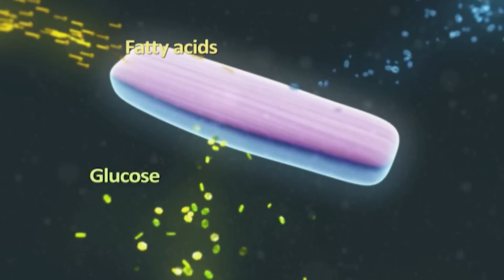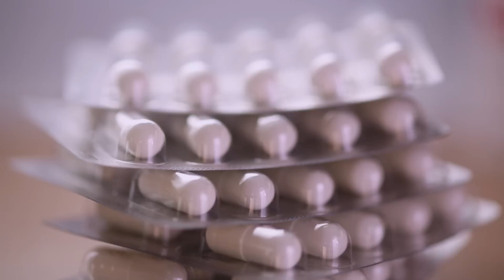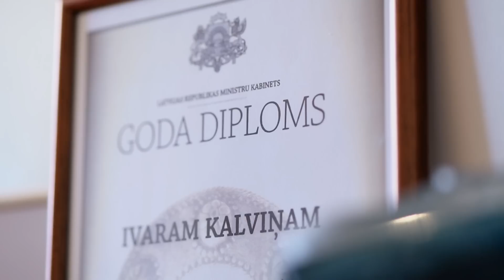Ivars Kalvins - Herzmedikament Meldonium und andere